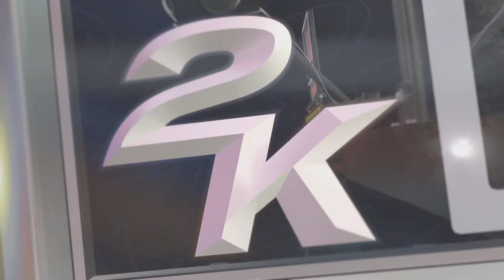Getting Our Revenge NBA 2K25 WNBA Indiana Fever Rebuild vs Lynx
Your 16-12 Indiana Fever take on the 19-10 Minnesota Lynx in this episode.